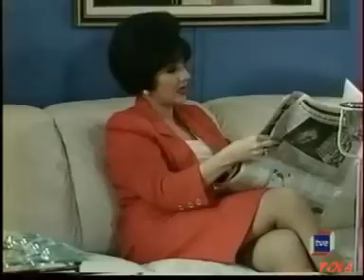Guadalupe capítulo 87